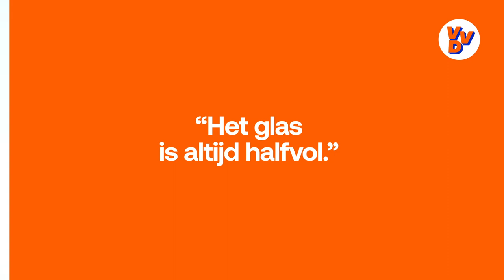Ockje Tellegen - Nummer #10 VVD verkiezingen 2021.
Ockje Tellegen stelt zich voor! Ockje is nummer #10 op de kandidatenlijst van de VVD voor de Tweede Kamerverkiezingen in maart 2021.